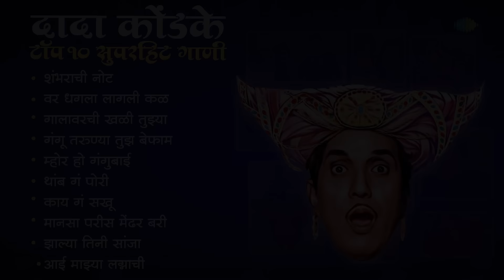दादा कोंडके विशेष | Shambharachi Note | Dagala Lagali Kala | Dada Kondke Songs | Old Marathi Hits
दादा कोंडके विशेष ह्या विशेष संग्रहाचं आनंद घ्या फक्त @saregamamarathi वर  🙏🏻

00:00:06 शंभराची नोट
00:03:20 वर धगला लागली कळ
00:08:44 गालावरची खळी तुझ्या
00:15:05 गंगू तरुण्या तुझ बेफाम
00:21:14 म्होरा हो गंगुबाई
00:24:36 थांब गं पोरी
00:27:54 काय गं सखू
00:31:36 मानसा परीस मेंढर बरी
00:34:58 झाल्या तिनी सांजा
00:41:29 आई माझ्या लग्नाची

🎙Song Title: शंभराची नोट
🎤Singer: Mahendra Kapoor, Usha Mangeshkar
✍Lyrics: Dada Kondke
🎥Music Director: Raamlaxman

🎙Song Title: वर धगला लागली कळ
🎤Singer: Mahendra Kapoor, Usha Mangeshkar, Chorus
✍Lyrics: Dada Kondke
🎥Music Director: Raamlaxman

🎙Song Title: गालावरची खळी तुझ्या
✍Lyrics: Rajesh Majumdar
🎥Music Director: Raamlaxman

🎙Song Title: गंगू तरुण्या तुझ बेफाम
✍Lyrics: Rajesh Majumdar
🎥Music Director: Raamlaxman

🎙Song Title: म्होरा हो गंगुबाई
✍Lyrics: Dada Kondke
🎥Music Director: Raamlaxman

🎙Song Title: थांब गं पोरी
✍Lyrics: Dada Kondke
🎥Music Director: Raamlaxman

🎙Song Title: काय गं सखू
🎤Singer: Usha Mangeshkar, Jaywant Kulkarni, Chorus
✍Lyrics: Dada Khondke
🎥Music Director: Ram Kadam

🎙Song Title: मानसा परीस मेंढर बरी
🎤Singer: Jaywant Kulkarni
✍Lyrics: Dada Kondke

🎙Song Title: झाल्या तिनी सांजा
🎤Singer: Usha Mangeshkar
✍Lyrics: Dada Kondke
🎥Music Director: Raamlaxman

🎙Song Title: आई माझ्या लग्नाची
🎤Singer: Usha Mangeshkar
✍Lyrics: Rajesh Majumdar
🎥Music Director: Raamlaxman